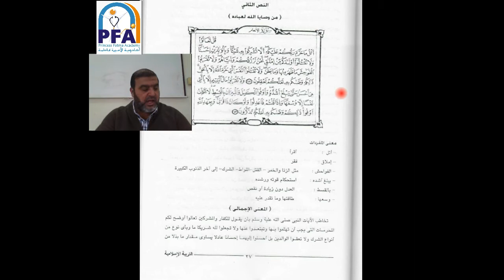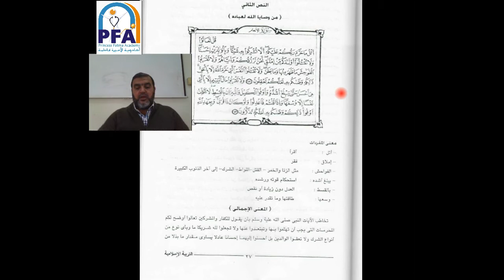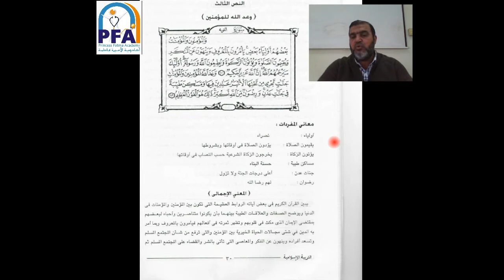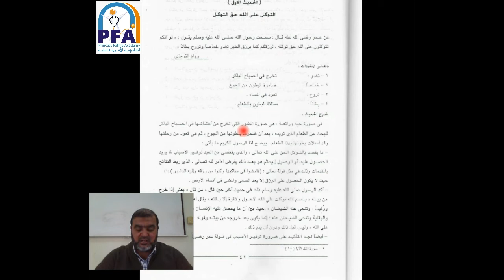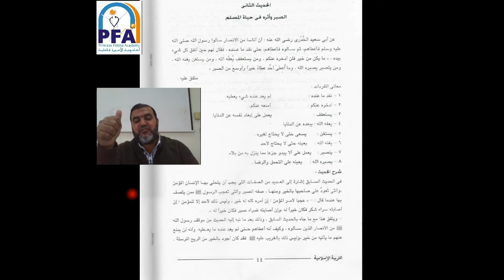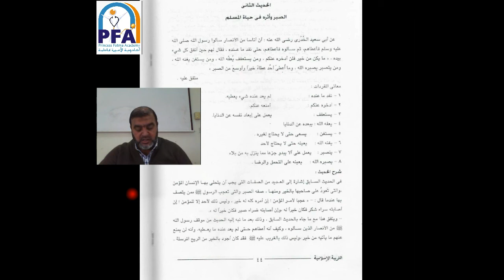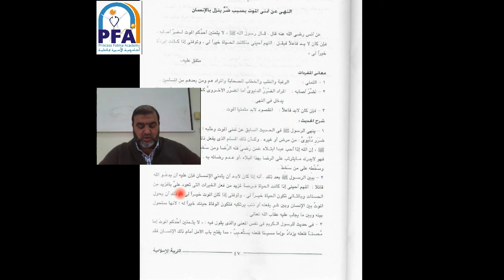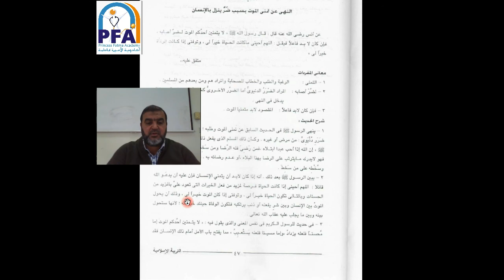التربية الدينية قرآن وحديث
"المحاضر: أ. أحمد عبدالله
المادة : التربية الدينية
الصف الثالث الثانوى تمريض"